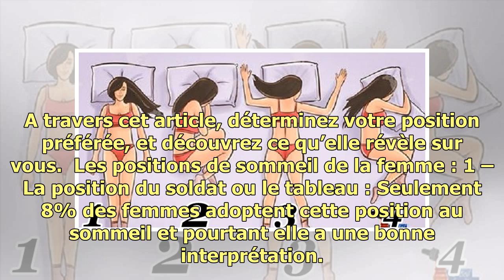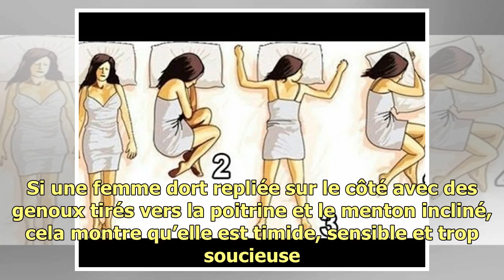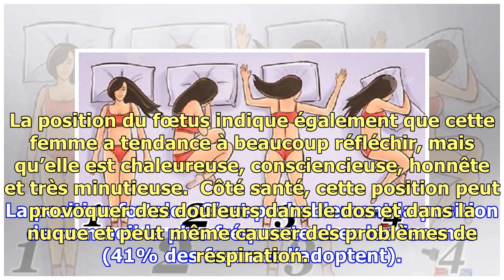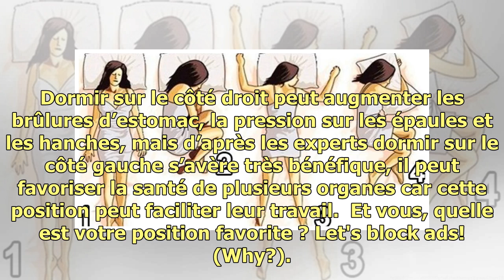Mesdames ! Votre position de sommeil dit des choses mystérieuses à propos de vousTop Of The World